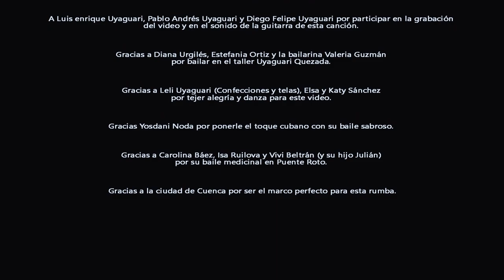"Tu rumba y tu son" (Freyler López, Santiago Cargua, Pedro Pedrosa)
1. “Tu rumba y tu son”
Freyler López (bajo, voz y produccion)
Santiago Cargua ( percusión y voz)
Pedro Pedrosa ( guitarra y voz)

Grabado en Semillas Pro Studio
Composición original de Freyler López y Pedro Pedrosa
Montaje, diseño y video por Gabriel Art

Gracias especiales a:
Gabriel Art por su profesionalidad y creatividad en el arte de las cámaras y montajes del video, a Cris Mora (por cedernos el Sucre Salé para la grabación del video), al maravilloso baile de Niorgelis Gil y su hijita Rosalía. A Luis enrique Uyaguari, Pablo Andrés Uyaguari y Diego Felipe Uyaguari por participar en la grabación del video y en el sonido de la guitarra de esta canción. Gracias a Diana Urgilés Estefania Ortiz y la bailarina Valeria Guzmán por bailar en el taller Uyaguari Quezada. Gracias a Leli Uyaguari (Confecciones y telas), Elsa y Katy Sánchez por tejer alegría y danza para este video. Gracias Yosdani Noda por ponerle el toque cubano con su baile sabroso. Gracias a Carolina Báez, Isa Ruilova y Vivi Beltrán ( y su hijo Julián) por su baile medicinal en Puente Roto. Gracias a Laura Gallego por la traducción al inglés de la canción. Gracias a la ciudad de Cuenca por ser el marco perfecto para esta rumba.

“Tu rumba y tu son”

Cuando escuchas tu corazón
Se abre una puerta,
Si lo sientes en tu interior
Fruto que siembras
En tu mano crece una flor
Para que comprendas
Que contagia de tu color
Un día de fiesta.

Vístete de primavera
Danza cuando salga el sol
Esto no es una quimera
Siéntelo es tu propio son.

Baila , mi rumba de corazón
Baila, contagia de tu color
Baila , rumba buena y guaguancó
Baila tu son.

"Your rumba and your son"

When you listen to your heart
A door opens,
If you feel it inside
Seeds you plant
in your hand a flower grows
So you understand
That spreads your colour
a day of joy.

Wear spring clothes
Dance when the sun rises
This is not a chimera
Feel it , it’s  your own son

Dance, my rumba from the heart
Dance, spread your colour
Dance, nice rumba and guaguancó
Dance your son.
Traducción: Laura Gallego